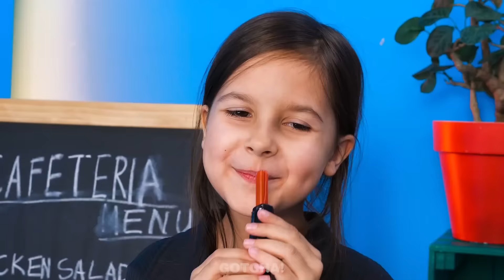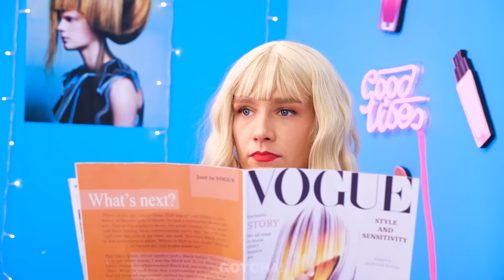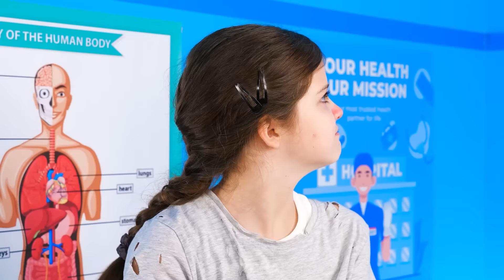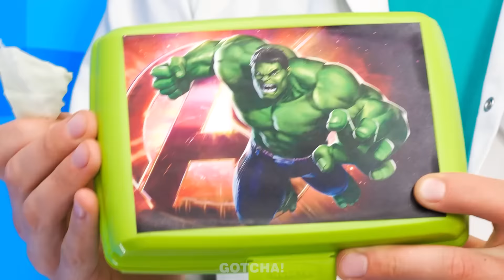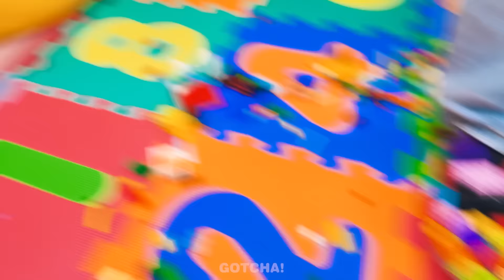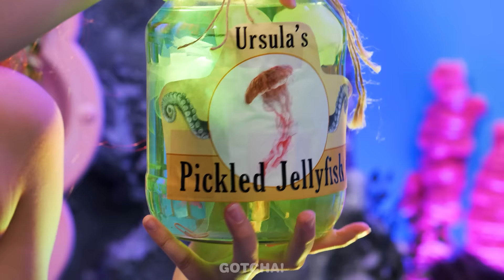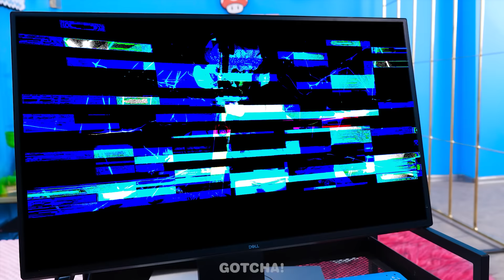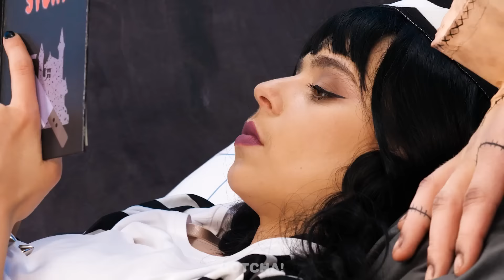Rich Mom Vs Broke Mom! Best Parenting Gadgets vs Free DIY Toys - Funny Moments by Gotcha! Hacks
Are you ready for another rich vs poor mom confrontation? Get ready, because the best hacks and gadgets are waiting for you. And if you want to make sure of this, then don’t miss our new video.